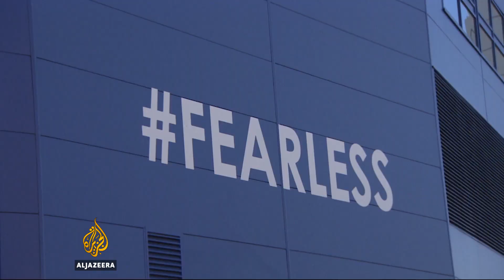Leicester on path to achieve ultimate football fairytale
The world's biggest football league has never seen anything quite like the Leicester.

The club was bottom of the English Premier League a year ago, but now they might fulfill the ultimate football fairytale.

Al Jazeera’s Lee Wellings reports from Leicester.